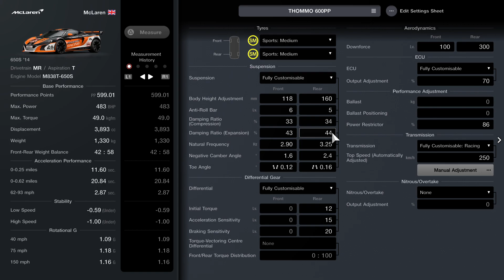Gran Turismo 7 McLaren 650s '14 600PP Tune / Setup (Update 1.27)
McLaren 650s Setup

Custom Parts / Aero:
Wide Body - Yes
Front - Type A
Side - Type A
Rear - N/A
Wing - Custom (Medium)

Wheels: (any will be fine but this is what I have on)
Rim Diameter: Front 19 Inch Rear 20 Inch
Rim Width: Wide
Offset - Wide

I had this car originally setup at 700PP from a few months ago and thought I would try a 600PP version since the latest update. As I did not want to buy the car again and spend credits on tuning I just downgraded the 700PP version I had so maybe by starting with a fresh car and having no engine upgrades but adding a turbo or maybe changing the gears for example it might be quicker but this setup is still really competitive and smokes the AI. I drove this car on traction control 0 on a 1 lap test test and then recorded this video so may be not be the best driving. You may prefer traction control 1 until you get used to it.